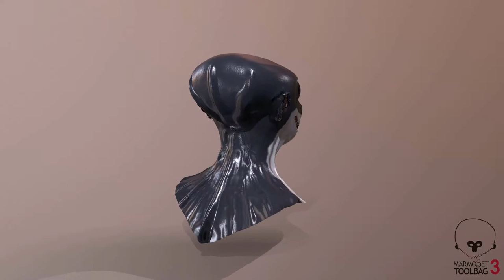alien shark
Alien Shark made with Mudbox and presentation mwith Marmoset